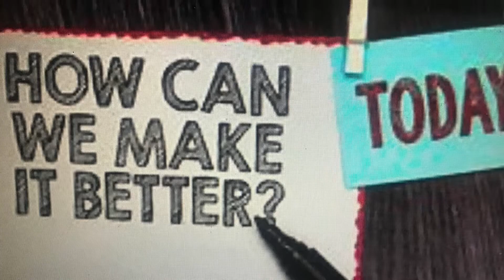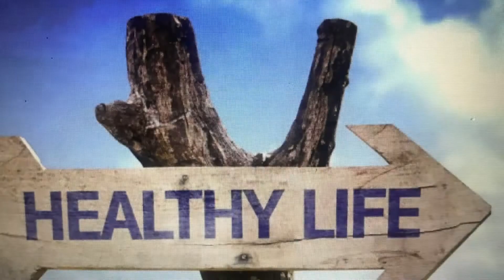5 ways to be more healthy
Song- Back to Normal, by Judson Crane